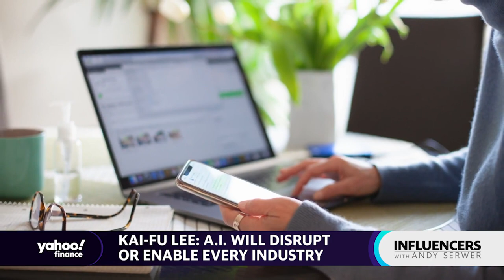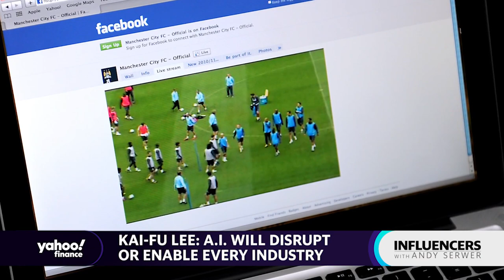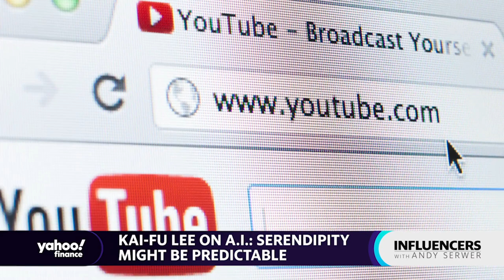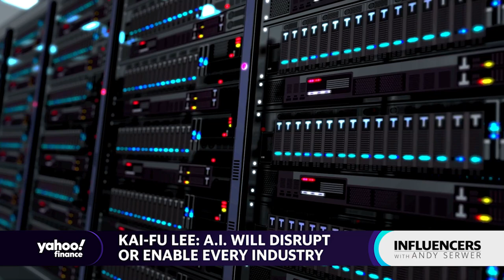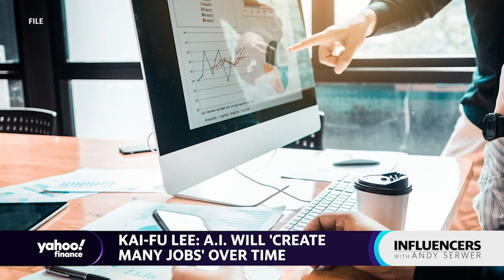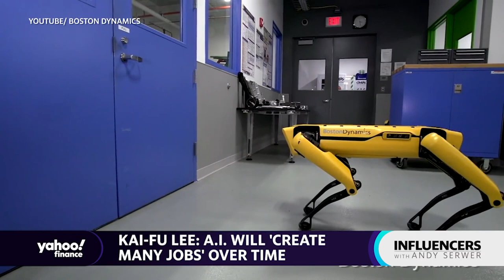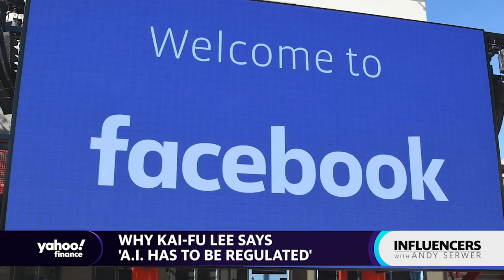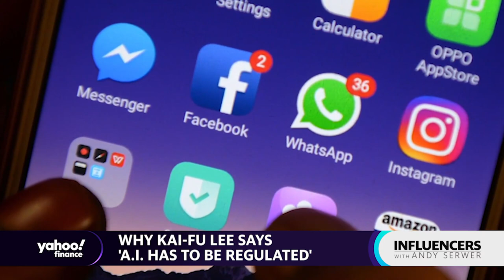The promise and peril of Artificial Intelligence as it reshapes the world, Kai-Fu Lee discusses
In this episode of Influencers, Andy is joined by Sinovation Ventures CEO Kai-Fu Lee as they discuss the future of robotics and how artificial intelligence will change the world over the next 20 years.